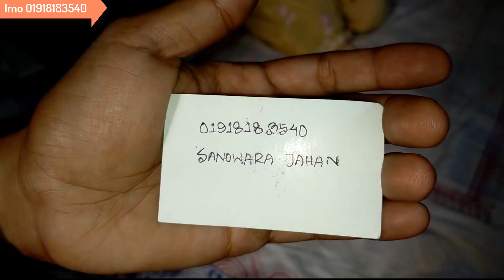হোম বিজনেস ঘরে বসে অর্ডার করুন হাতের কাজের 1 পিস,2 পিস,3 পিস/Hand work three piece in BD price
shop name: ( )